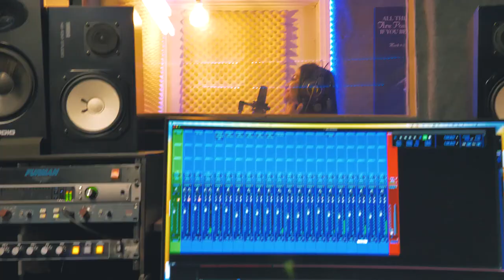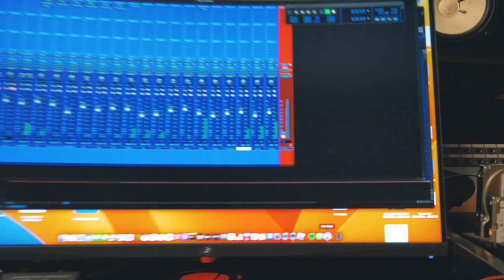LAS EDADES JADDIE MORE Studio 2023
Aqui te presentamos lo mas reciente de Jaddie More Las Edades muy a su estilo. ojala y se de su agrado, no olviden suscribirse a nuestro canal para mas contenido y mas musica !!